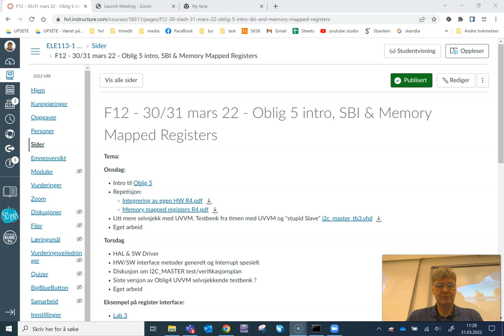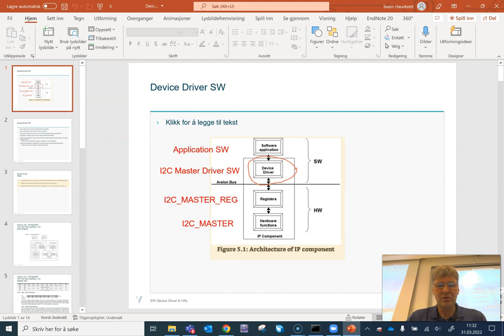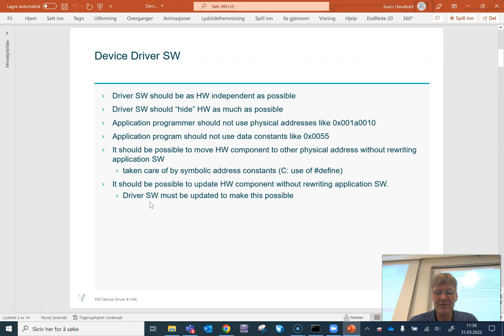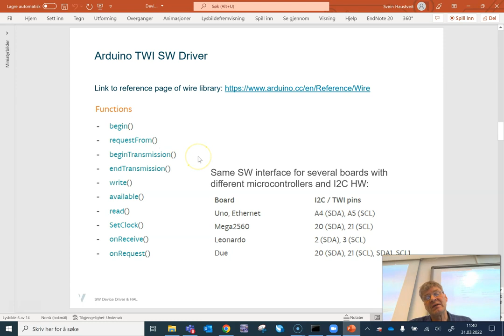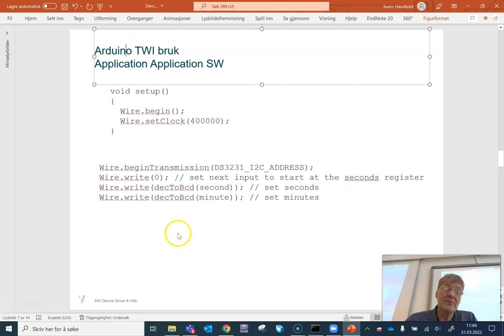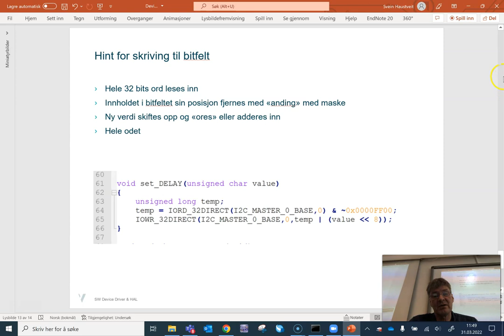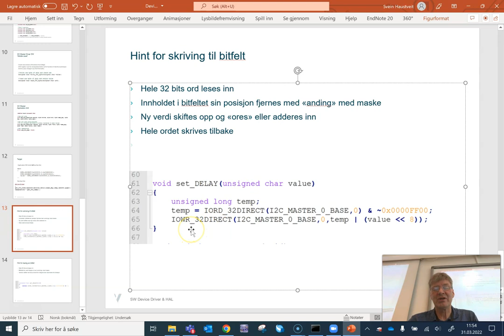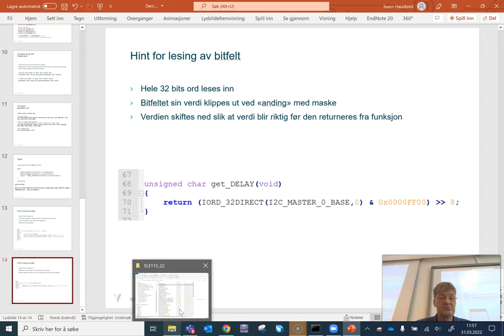ELE113_F12_D4 HAL & SW Driver